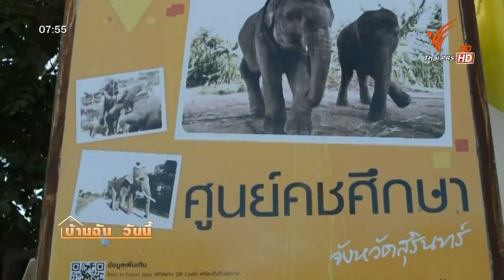บ้านฉันวันนี้ นำช้างคืนถิ่น สุรินทร์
บ้านฉันวันนี้ นำช้างคืนถิ่น สุรินทร์ ออกอากาศวันที่ 12 ม.ค. 58